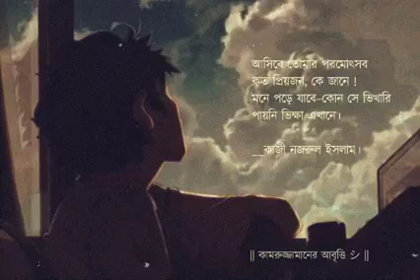আমি চিরতরে চলে যাবো